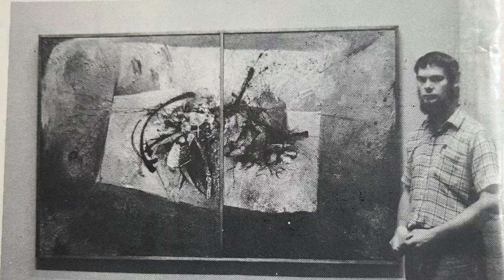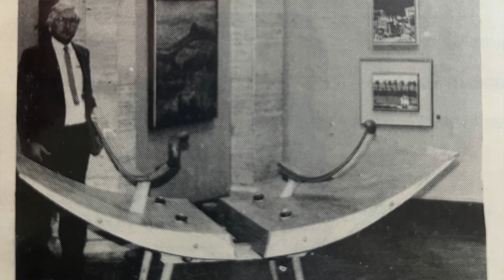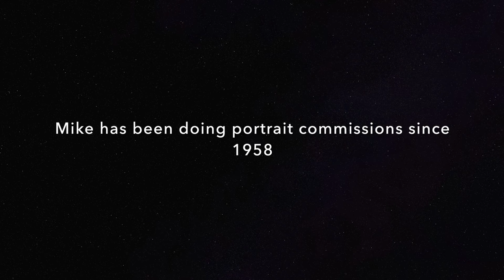Mike Edwards Final Speech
My online opening speech at South African sculptor Mike Edwards' 2022 exhibition.